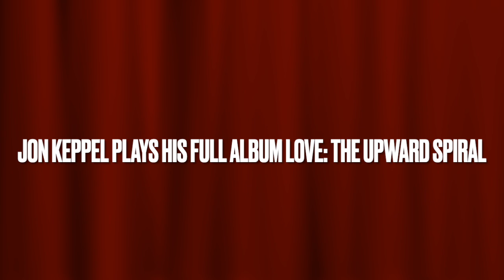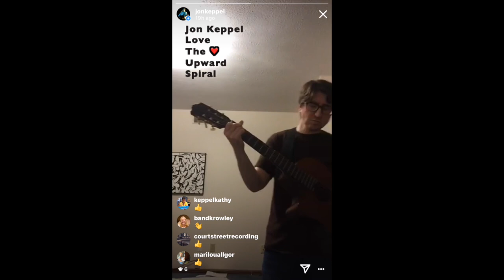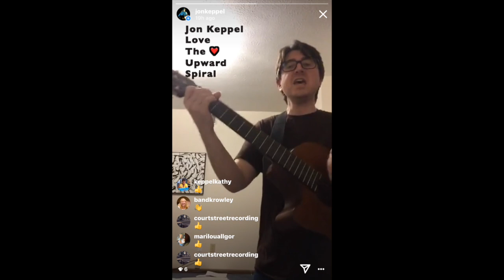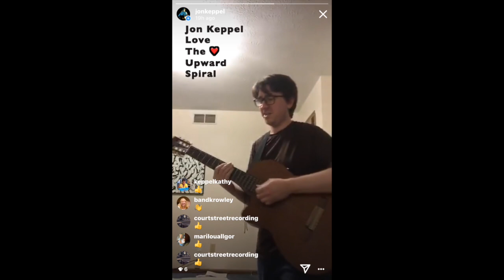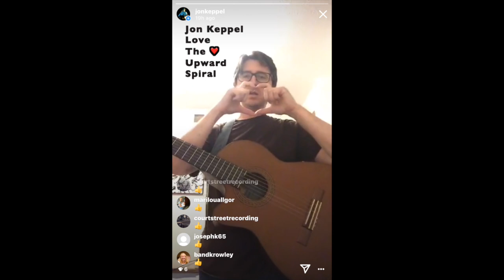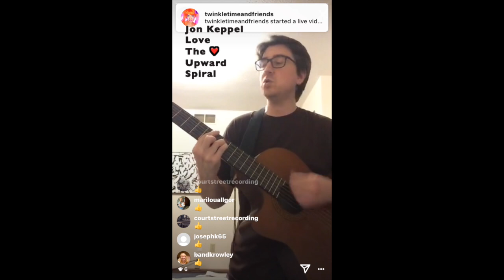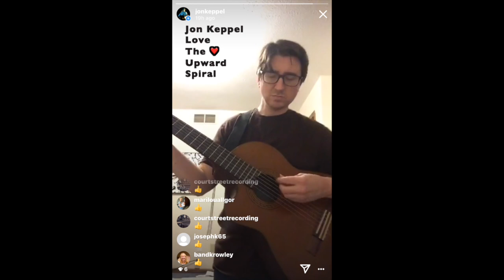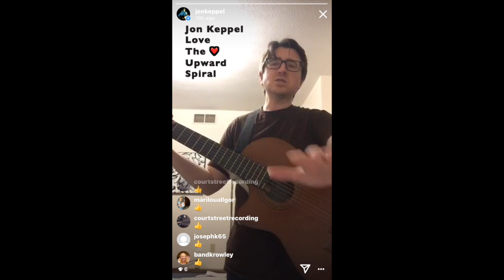Jon Keppel plays his full album Love: The Upward Spiral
Free Flow

By Jon Keppel

E      C
Open the windows
           G
To my soul
         D
And let the free flow
E             C, G, D
Shine in
E      C
Open the windows
           G
To my soul
         D
Shine in
Love is all there is

E      C
Open the windows
           G
To my soul
         D
Shine in
E      C
Open the windows
           G
To my soul
         D
Shine in
E, E7
Bar Fret 2 Am
See
                    Bar Fret 2 E
Across the sea
     E
Be free
               D

Dm
Hold on
            Am
To the light
             G
Even on this darkest night
Dm
Breathe
 Am
And receive
        C
And please
             E
Just believe

E      C
Open the windows
           G
To my soul
         D
Shine in
E      C
Open the windows
           G
To your soul
         D

Shine in

E                C
Open the windows
              G
To our souls
                     D
Shine in
E                C
Open the windows
              G
To our souls
                     D
Shine in
E
Oh

(Heart)

By Jon Keppel

E
Peace and hope and love
         A
And love and strength
C
Love and strength
E
         A
C
Love and strength
E
        A
C
Love and strength
G
Oh the gift you gave me
D
To believe in myself
A
Comes from me
  C
It comes from no one else

G
But I thank you for the
D
Light you shine on me
A
When I can’t remember
C

G
How to be me
  E
                        A
So here’s my love and strength
C
Love and strength
E
       A
C
Love and strength
E
         A
C
Love and strength
E
         A
C
Love and strength
G
When this all is over
D
Come and find me here
A
I will be your light
          C
I will shine so clear

Shine so clear
G
Wait on second thought
D
Take this love right now
A          C
Use it any way you can right now

Can right now
G
Can right now
  E
Can right now
      A
Use it for love and strength

C
Love and strength
E
         A
C
Love and strength
E
        A
C
Love and strength
E
         A
C         E
Love and strength